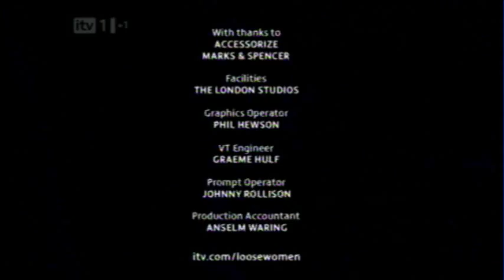Matthew Morrison - "Still Got Tonight" Live On Loose Women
Live Peformance